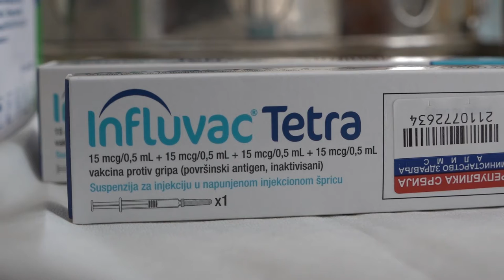VAKCINACIJA POČETAK KRAJA PANDEMIJE?